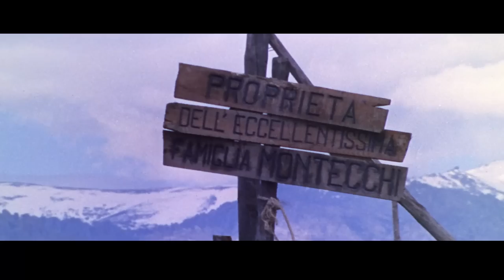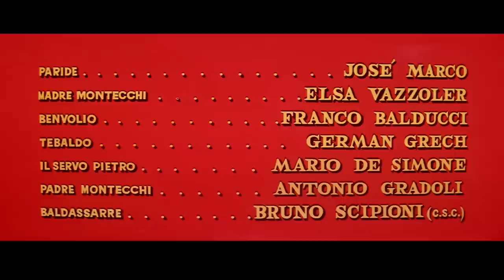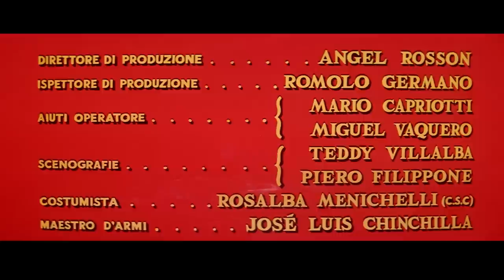Romeo Giulietta - L'Amore Diventato Leggenda! - Film Completo (HD) by Film&Clips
Regia: Riccardo Freda
Sceneggiatura: William Shakespeare, Riccardo Freda
Star: Geronimo Meynier, Rosemary Dexter, Carlos Estrada
(1964)

Nonostante l'odio che ha sempre diviso le loro famiglie, Romeo e Giulietta, innamorati perdutamente l'uno dell'altra, si sposano in segreto ricorrendo all'aiuto di frate Lorenzo, loro sincero amico. Ma un giorno, una sanguinosa rissa, costringe Romeo all'esilio.